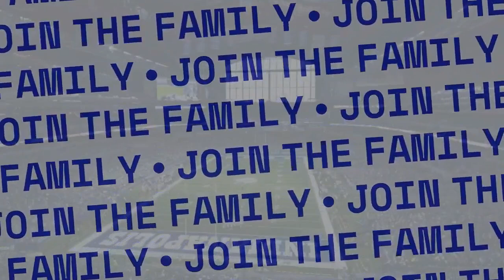Indianapolis Colts Coaching Candidate: Brian Callahan